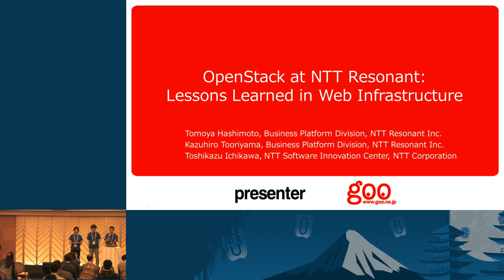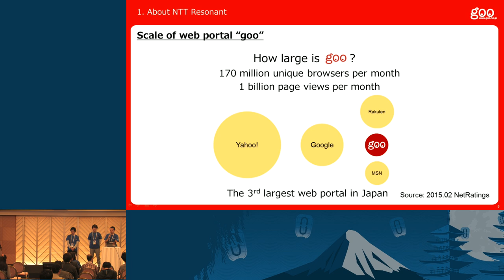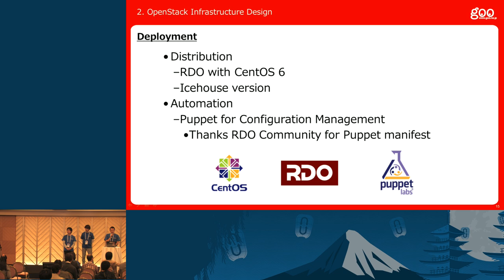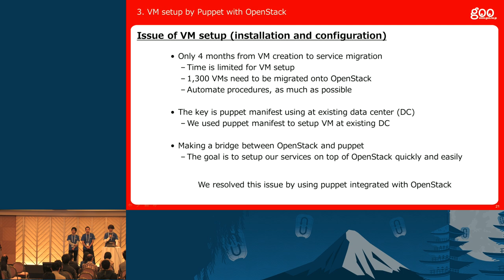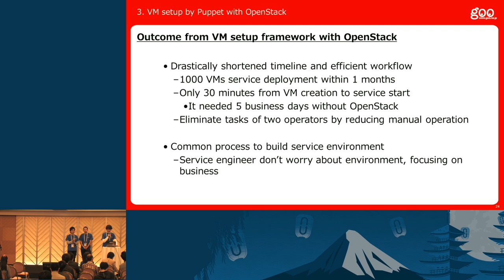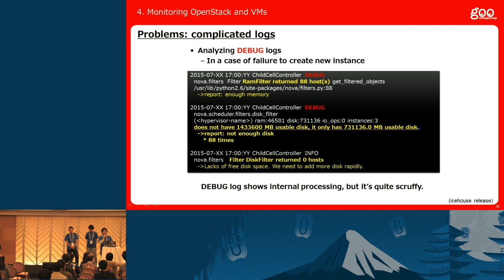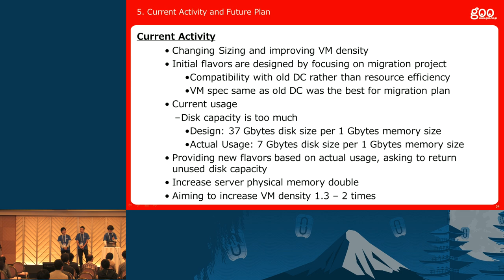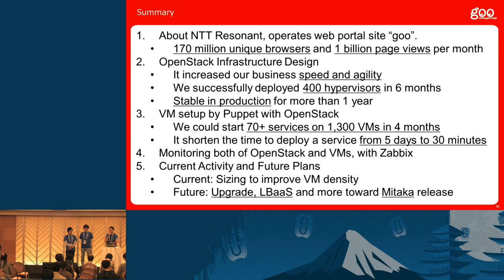OpenStack at NTT Resonant: Lessons Learned in Web Infrastructure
NTT Resonant Inc., one of NTT group company, is an operator of the "goo" Japanese web portal and a leading provider of Internet services. NTT Resonant deployed and has been operating OpenStack as its service infrastructure since October 2014 in production. The infrastructure started with 400 hypervisors and now accommodates more than 80 services and over 1700 virtual servers. It processes most of 170 Million unique users per month and 1 Billion page views per month.
We will show our knowledge ba